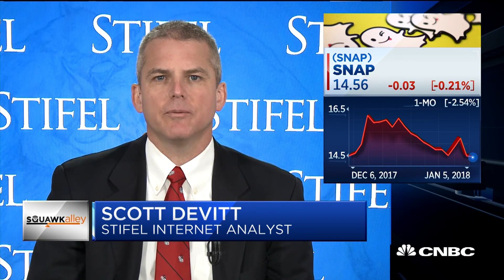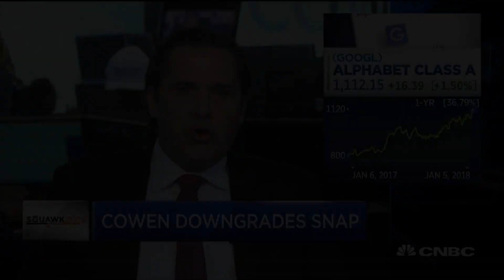Cowen: Ad Buyers Prefer Facebook And Instagram To Snap | CNBC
Discussing the state of internet advertising with John Blackledge, Cowen internet analyst, and Scott Devitt, Stifel.